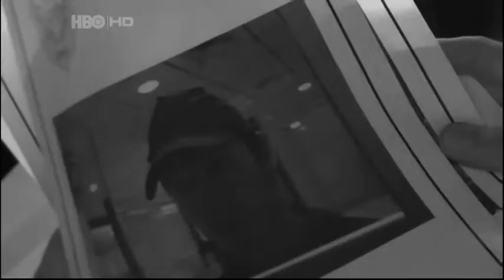Alvaro "Tegui" Parraguez | Hear Me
Benjamin Vicuña
Imagine Dragons - Hear Me